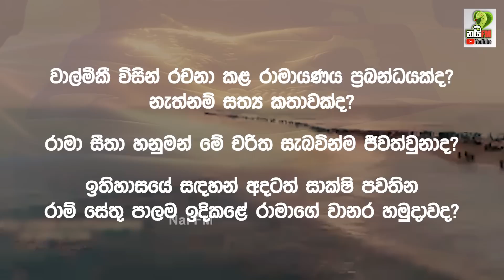ලංකාවත් ඉන්දියාවත් යා කරන ආදම්ගේ පාලමේ අභිරහස විසඳෙයි ? | Adam's bridge | Info Hub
රාමාගේ වානර හමුදාවතවමත් ජීවතුන් අතරද?